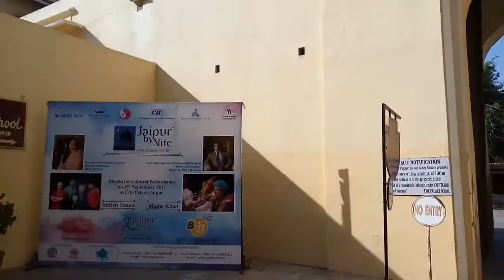The City Place Jaipur Rajasthan | Historical Place Jaipur Rajasthan 2018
PUNEKAR DINESH BISHNOI

|| P L E A S E || L I K E || S H A R E ||
|| C O M M E N T S || S U B S C R I B E ||

City Palace, Jaipur, which includes the Chandra Mahal and Mubarak Mahal palaces and other buildings, is a palace complex in Jaipur, the capital of the Rajasthan state, India.

places to visit in rajasthan in january

places to visit in rajasthan in november

rajasthan tourist places map

rajasthan tourist places photo

rajasthan tourist places list with images

tourist places in rajasthan in summer

places to visit in rajasthan in october

rajasthan tourist places in hindi